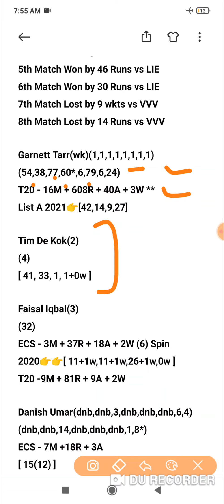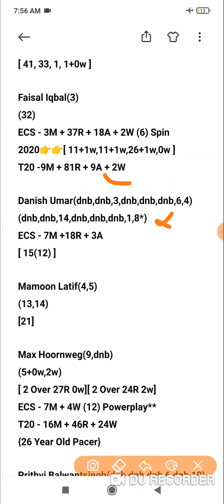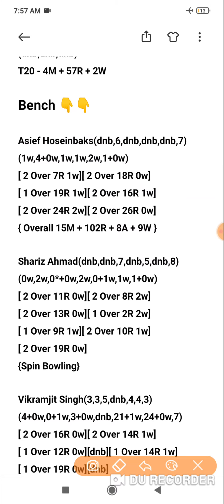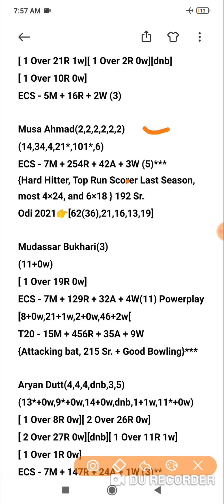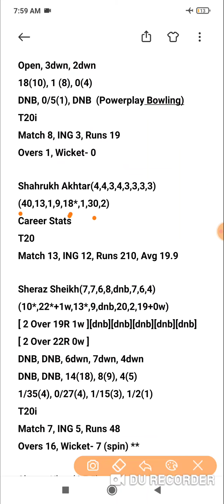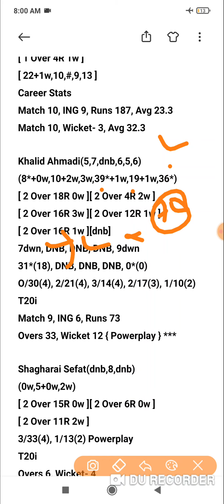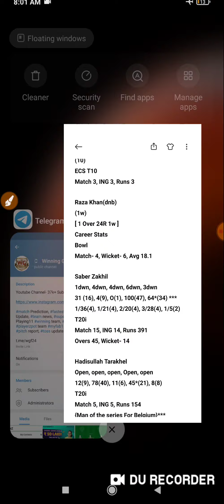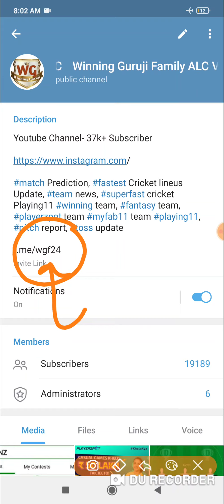VVV vs SPC Dream11 Today Team | ECS T10 - Capelle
VVV vs SPC t10 match prediction dream11 team of today match VVV vs SPC Capelle t10 League 2021

VVV vs SPC Dream11 VVV vs SPC Today Match Playing11 Match Prediction | VVV vs SPC T10 Capelle

Dream11
Batball11
Myfab11
Playerzpot
Real11
Ballebazi
Mpl
My11circle
Gamegy
Dream11 Team
Dream11 analysis
Fantasy buzz
Sports Fantasy Guruji
Cricinformer
Cric11forecast
Fantasy selector